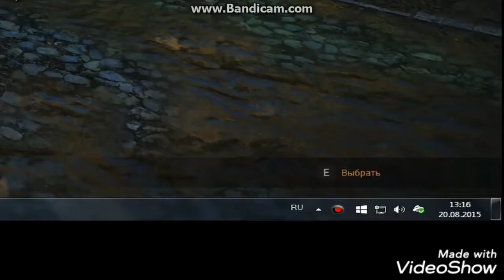Приколы В Играх Баги, Приколы, Фейлы 2020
Здесь я собрал разные игры и решил показать что, обычно нас геймеров преследует когда мы играем😁 вы реально будете, кататься по полу от смеха потому что в этой подборке ваши любимые игры и самые смешные моменты, приятного просмотра 😎